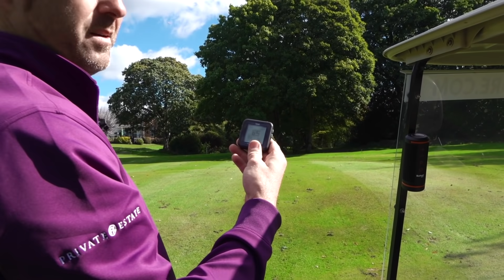Don’t do this on the golf course it’s not worth it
I TRY THE MOST CRAZY IDEA THAT I BELIEVE JUST MIGHT WORK IN MAKING YOU A BETTER GOLFER! YOU MAY WANT TO SEE DATA AND NUMBERS BUT THIS TEST IS PURELY BASED ON RESULTS ON THE GOLF COURSE! I THINK THERE IS POTENTIAL TO LOWER YOUR GOLF HANDICAP THROUGH USING THIS GOLF TEST ON YOUR GOLF COURSE!

►Official Golf Mates Website! Find a Golf Mate Near You!